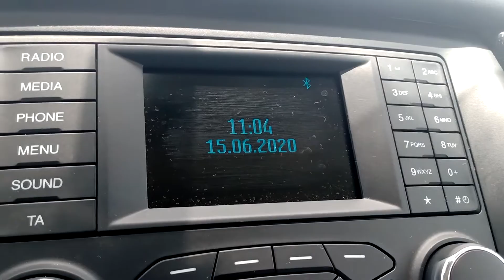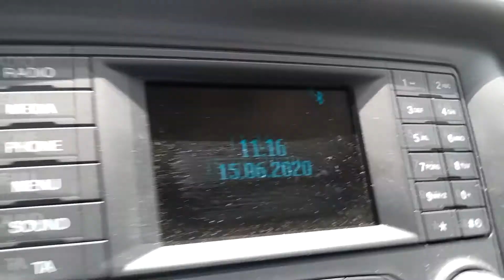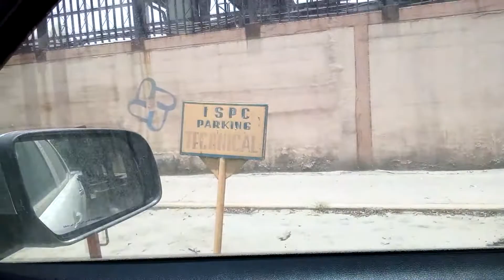Vlog Vlogan... Buhay Planta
With Mr. Lalu